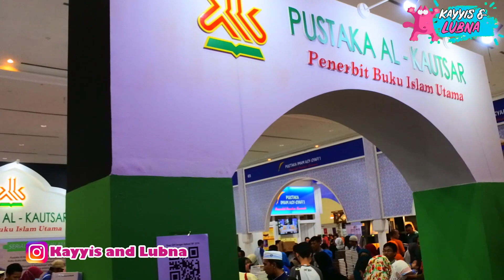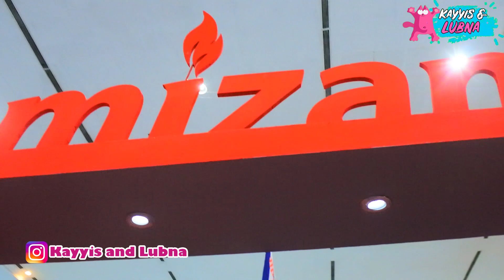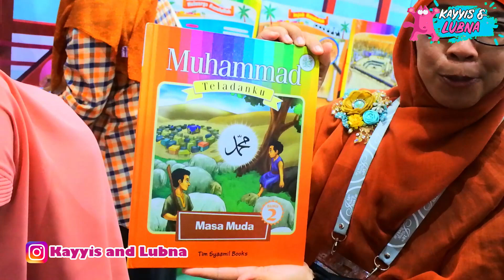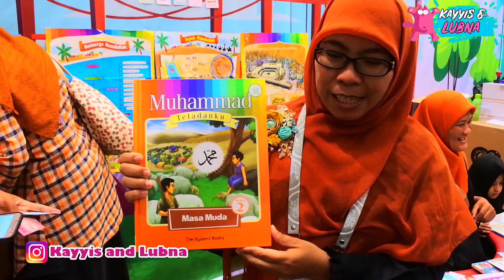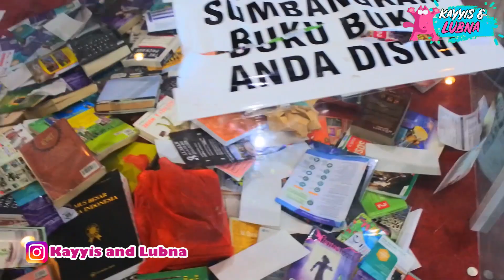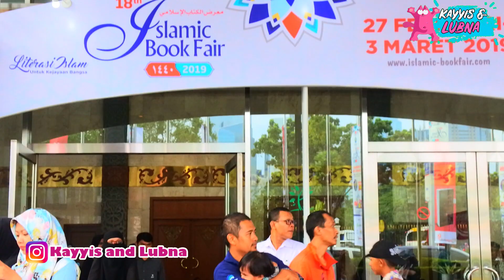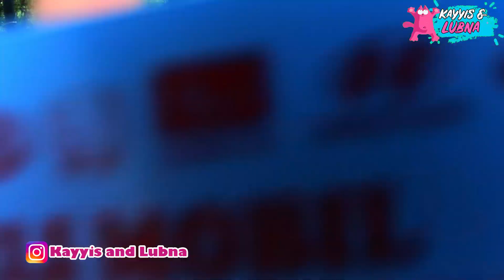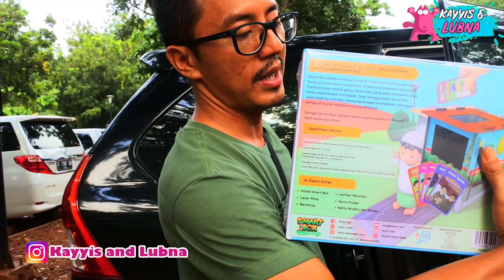Kayyis Beli Buku Cican dan Smart BOX di Islamic Book Fair 2019. Smart Box Apaan ya?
Hari sabtu kemarin kami pergi ke Islamic Book Fair 2019. Kayyis beli beberapa buku salah satunya buku Cicannya Mas Waditya . Kalau ayah beli buku Hamka.

Selain itu Kayyis juga beli mainan anak Islami yaitu Smart Box dan Puzzle. Penasaran apa aja yang dibeli kayyis? Yuks tonton Videonya teman teman.